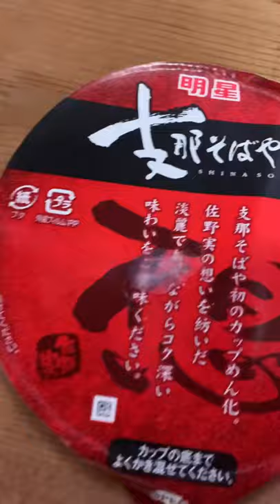【佐野実】【支那そば】支那そば屋さんの初のカップ麺化‼️さすがの一杯に舌鼓👍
今回は佐野実さんのお店！支那そば屋さんの初のカップ麺化‼️
流石の一杯を皆さんも是非👍